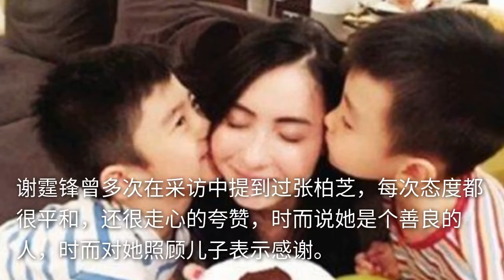张柏芝格局太大了，直言不会恨谢霆锋，句句都在替谢霆锋说话